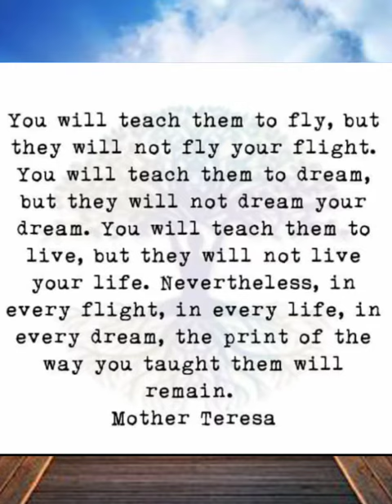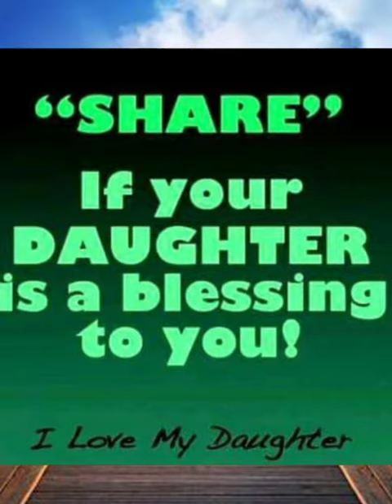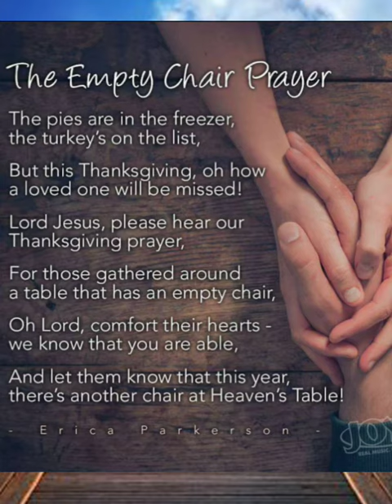Becky West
Memorial 5 2020